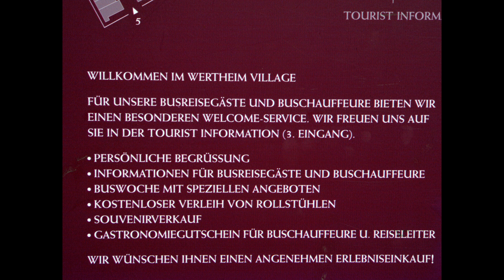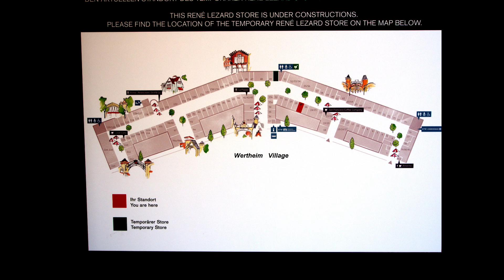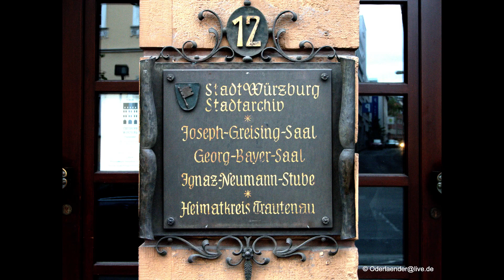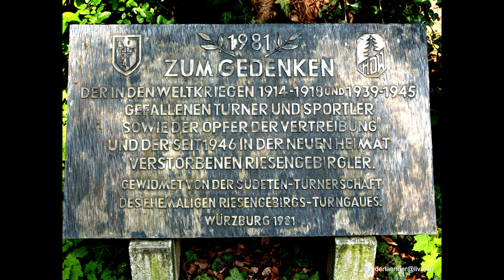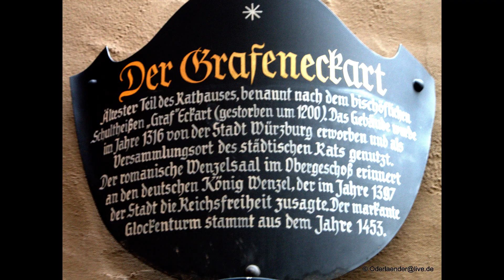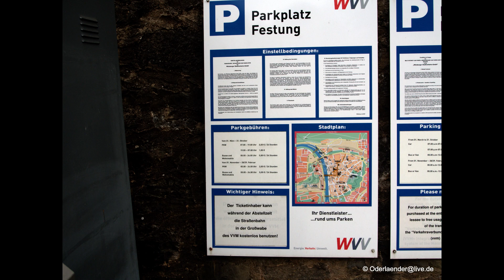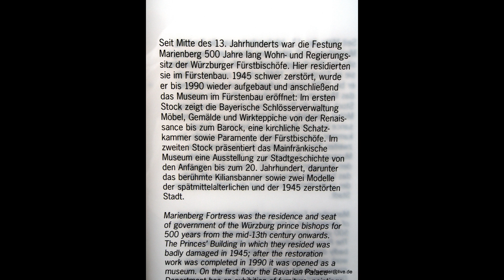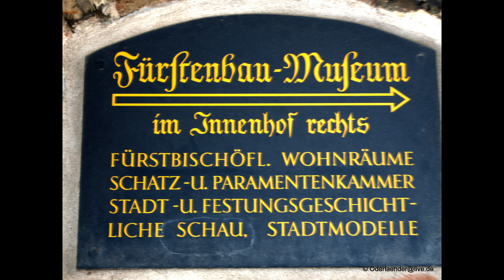Film Wertheim/Village Stadt Würzburg u. Festung Marienberg